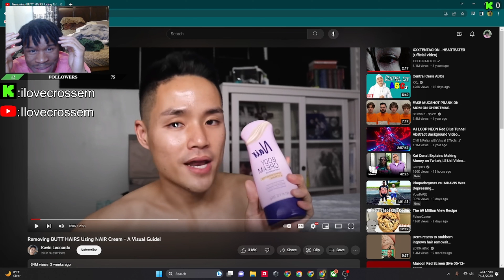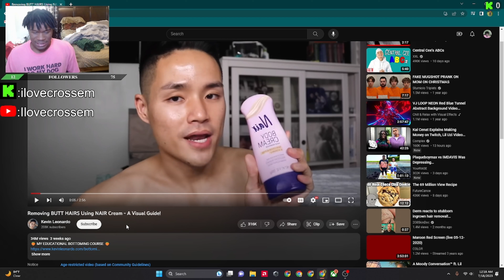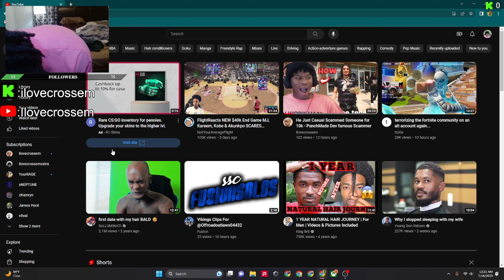He just full moon everyone ￼😭 why did y’all want me to watch this - nair hair reaction